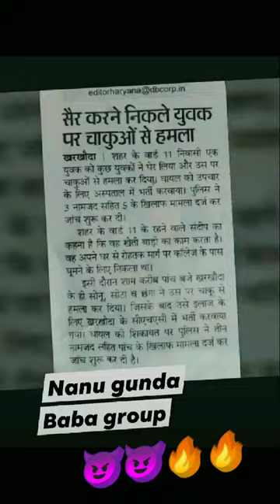baba group Kharkhoda 😈😈 gogi maan group 😈😈😈😈😈